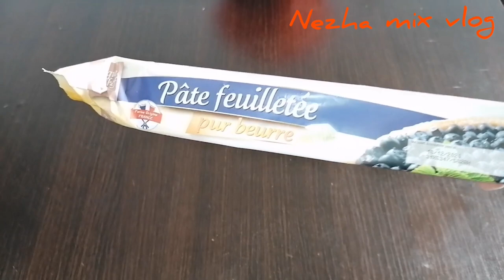القرنبيط أو الشيفلور بطريقة جديدة وراقية وأول مرة على اليوتيوب